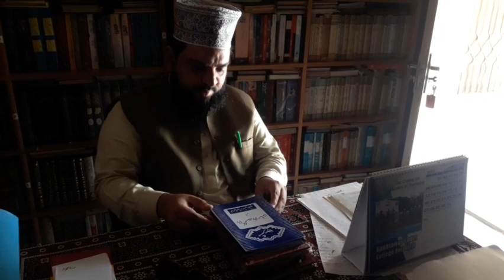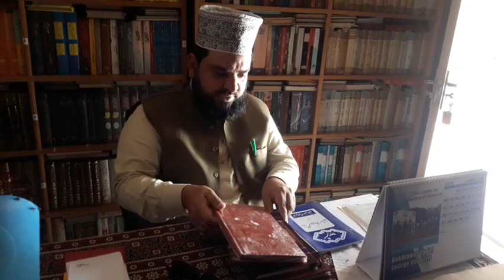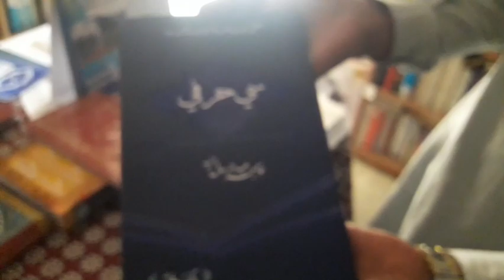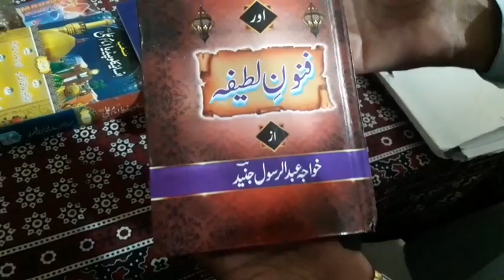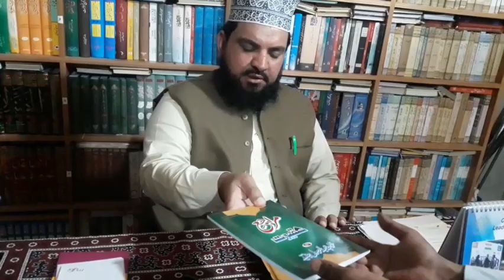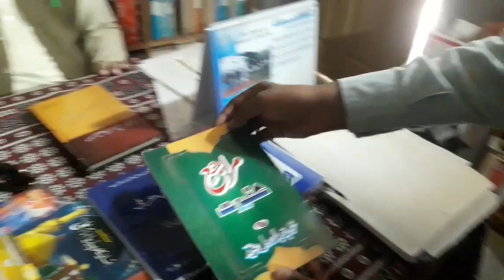khowaja Abdul Rasool Junaid Part 3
انٹرویو پارٹ 3
جناب خواجہ عبدالرسول جنید صاحب
ادارہ دارالحکمت والاحسان میاں چنوں روڑ
لطیف نگر جنڈیالی بنگلہ۔
بصد شکریہ جناب خواجہ عبدالرسول جنید صاحب